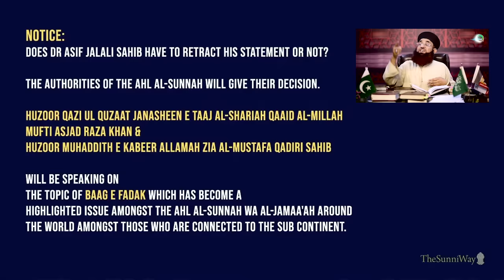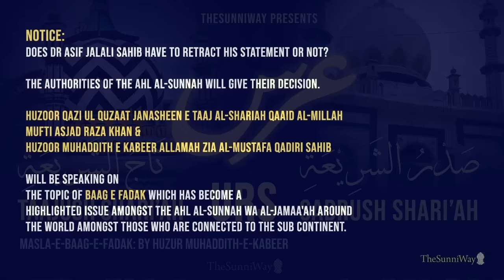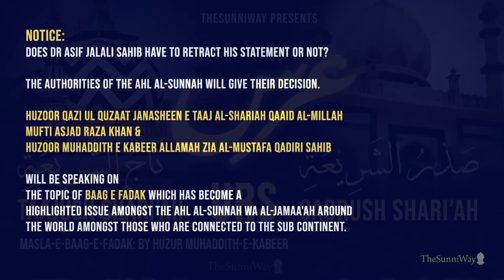Muhaddis E Kabeer Allama Zia Ul Mustafa Aazmi About Baghe Fadak Khata Ijtihadi | Dr Ashraf Jalali